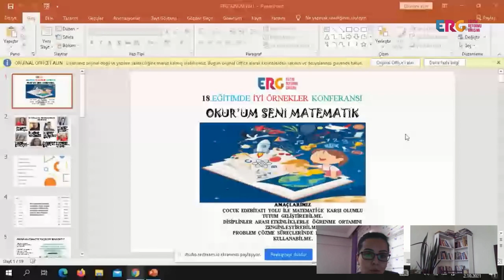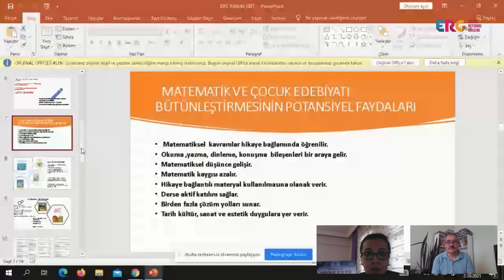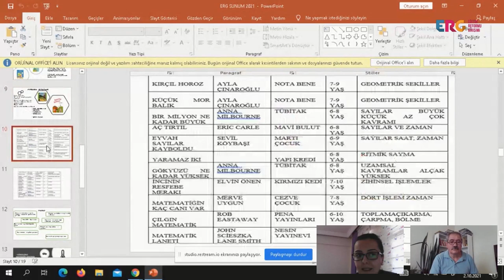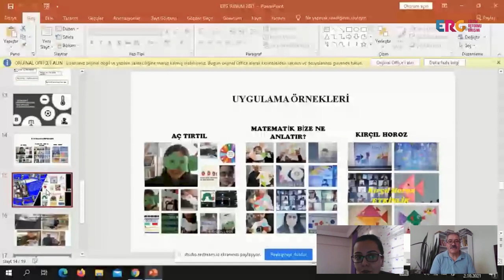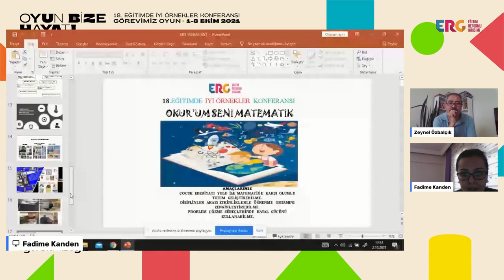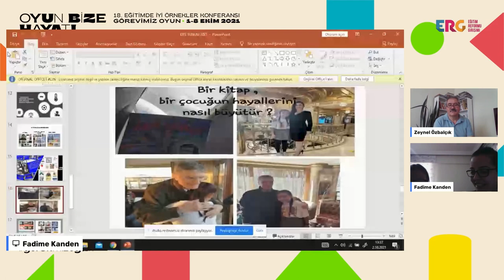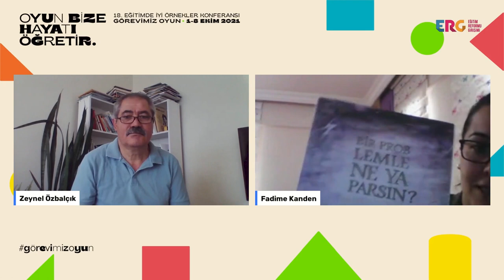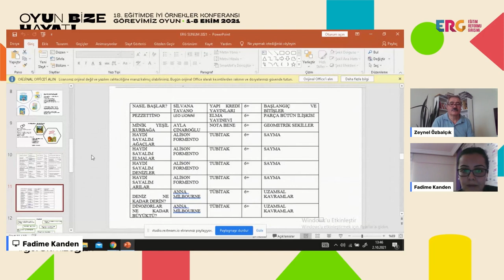18. Eğitimde İyi Örnekler Konferansı I Okur’um Seni Matematik